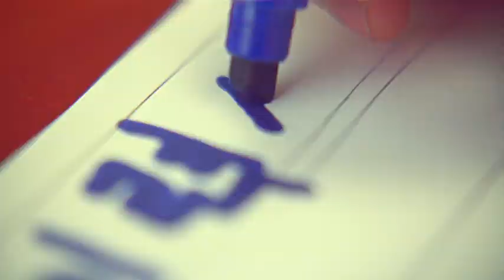[현대증권] 2014 able 새금융캠페인 - 팔랑귀 편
"덮어놓고 듣다보면, 한순간에 개털된다!"

 '새금융캠페인'은 2014년 현대증권의 공익성 캠페인으로, 금융사기 중에서도 가장 피해사례가 큰 피싱 사기 사건들의 사례 소개로 경각심을 고취시키고, 대처방법을 소개함으로써 피싱관련 안전한 금융문화를 선도하기 위한 목적을 가지고 출발 하였습니다.

금융과 관련된 사례의 재미있는 영상과 체험 이벤트를 통해 누구나 쉽게 이해할 수 있는 캠페인 입니다.